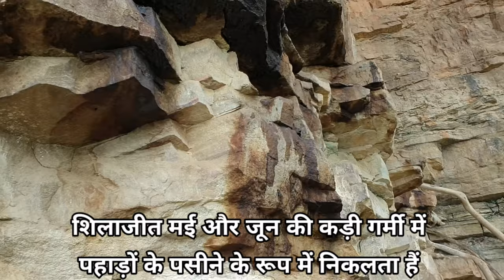Shilajit Kaha Milta Hai | Shilajeet |Shilajit ke Fayde | शिलाजीत | Shilajit Review